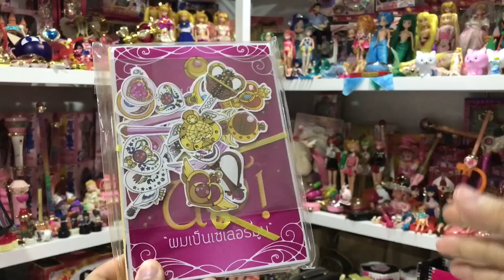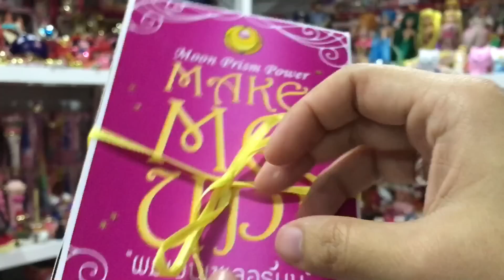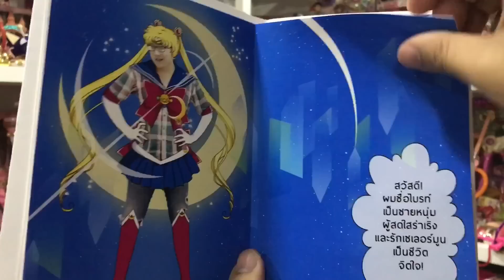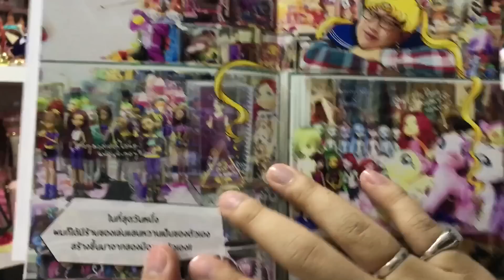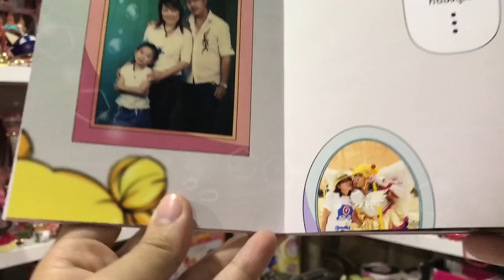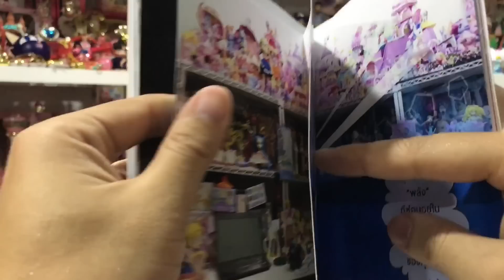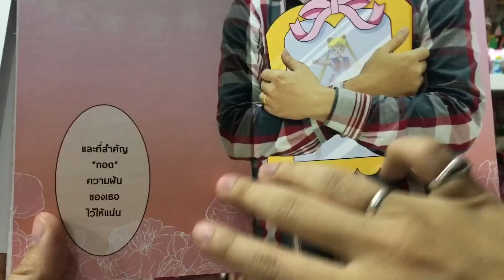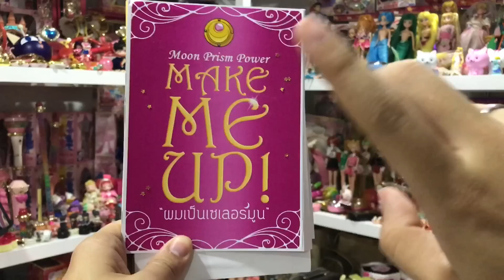หนังสือที่มีเล่มเดียวในโลก | ผมเป็นเซเลอร์มูน